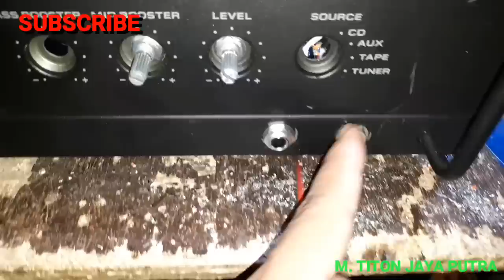POWER amplifier buat Rumahan/musolla HARGA MURAH kualitas bagus..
Alhamdulillah...
Alamat rayunggumuk kec glagah kab lamongan...
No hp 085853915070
Harga power 1.4jt